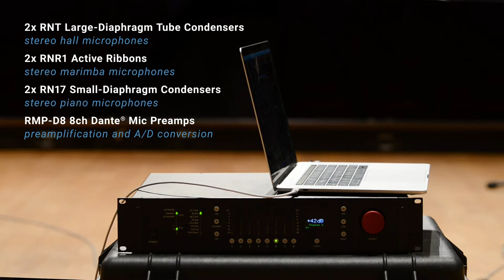sEssions: Round Top & The sE / Rupert Neve Signature Series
Thomas Burritt (marimba) and James Dick (piano) rehearse a selection from David Gillingham's Concerto for Piano and Percussion Orchestra (2003) at the Round Top Festival Institute in Round Top, Texas. Recorded using sE / Rupert Neve Signature Series microphones through a Rupert Neve Designs RMP-D8 (mic preamps and A/D conversion) connected directly to a laptop.

Piano: RN17 Stereo Pair
Marimba: (2) RNR1
Hall ambience: (2) RNT

Concerto for Piano and Percussion (2003)
David Gillingham - II: Elegy (arr. Kazuomi Motoike)

Steinway Pianos
Steinway.com

Thanks to:
Jeff Hepp, Charlie Kramsky,  Jake Waters